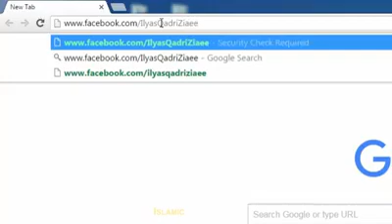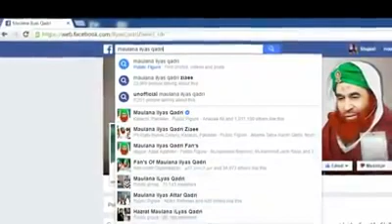Amair e alisunat ki (official ID)